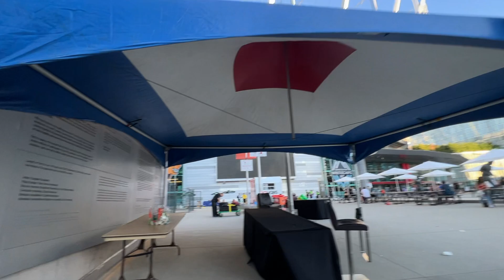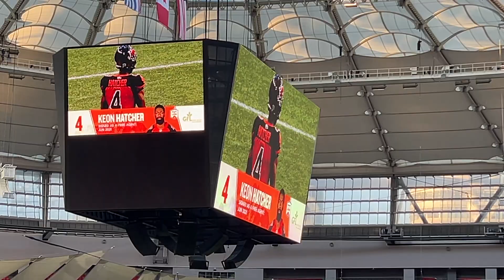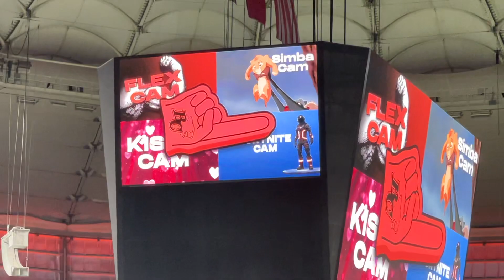BC LIONS FOOTBALL MATCH 🏈🏟 CRACK VLOG😂🤪 /CANADA VLOG#10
BENUTZT GERNE MEINEN CREATOR CODE YT_ALi24 ❤️wenn ihr euch den HEFTIGEN Battle Pass gönnt